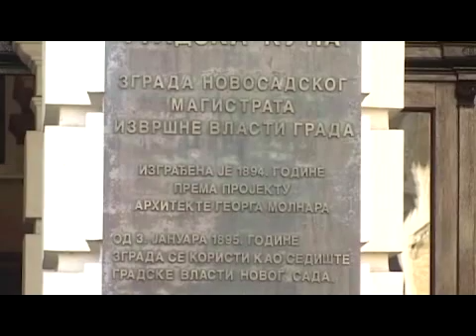grad pomaze izbeglice